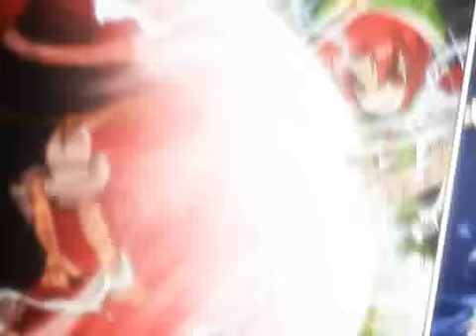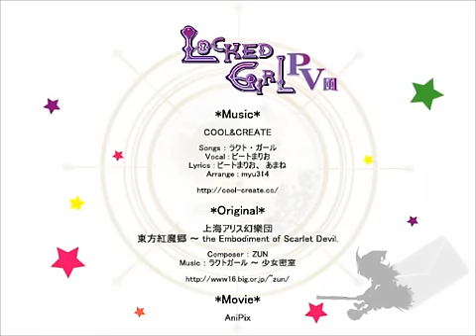ラクト・ガール Locked Girl - COOL&CREATE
Locked Girl by COOL&CREATE

Be sure to &fmt=18, so it sounds like not-crap.